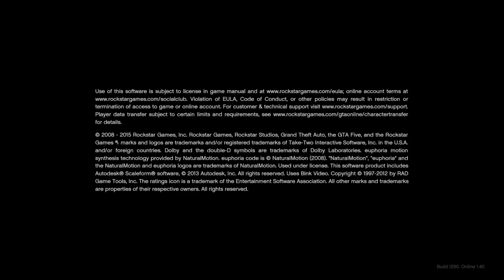Gta v sick drift